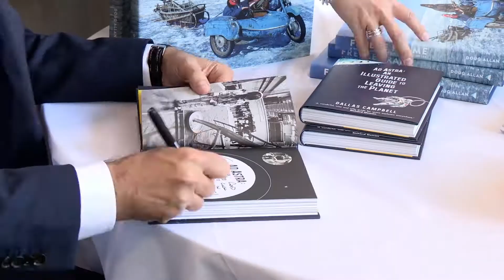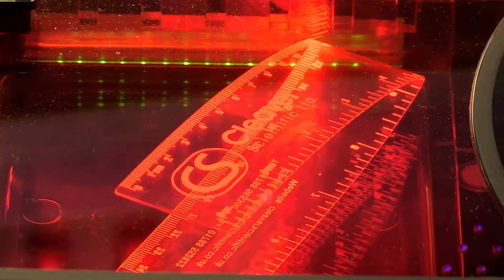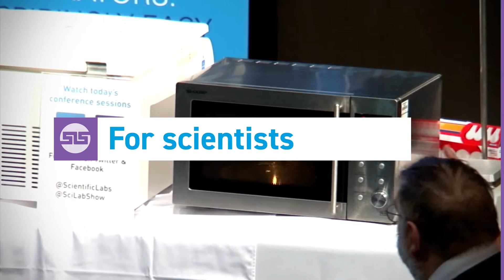The Scientific Laboratory Show & Conference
Discover what our famous Scientific Laboratory Show & Conference, held every two years in Nottingham, is all about.